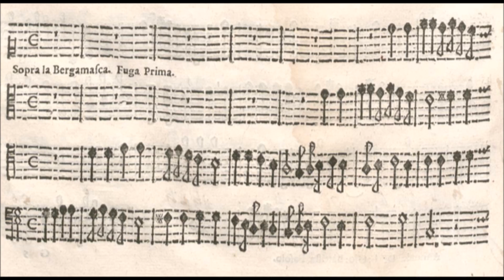Giovanni Battista Fasolo (ca.1598-ca.1680) - Annuale [complete, 6/6]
4 Fugues

Riccardo Gnudi, organist
Skogskyrkogårdens chapel, Karlskoga, Sweden
1715 Giuseppe de Martino / 2006 Inzoli-Bonizzi / 2020 Maffucci organ
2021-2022